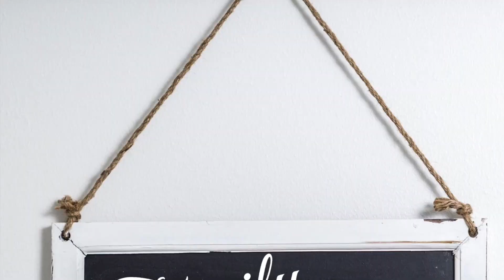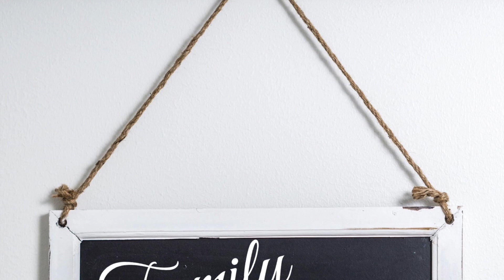SUNDAY FUNDAY AT THE PARK | Family 5 Vlogs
SUNDAY FUNDAY AT THE PARK